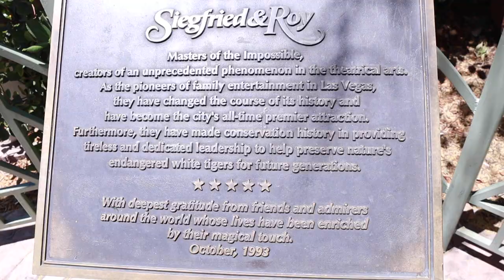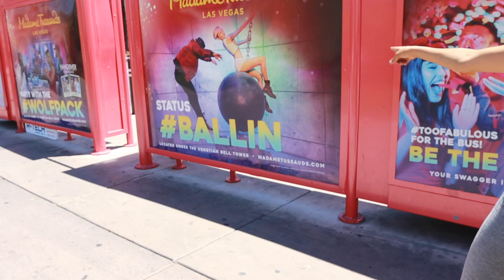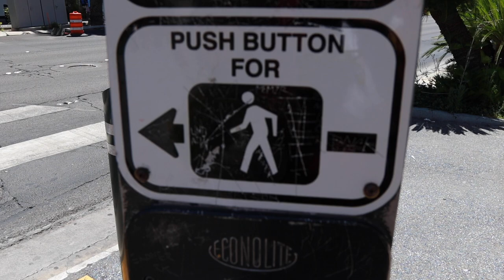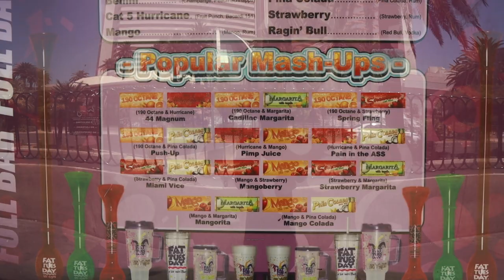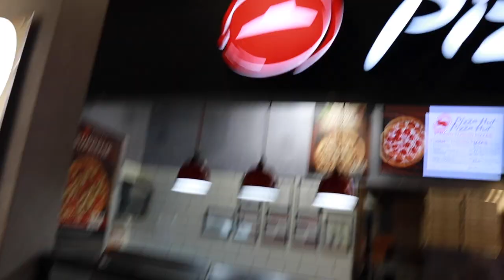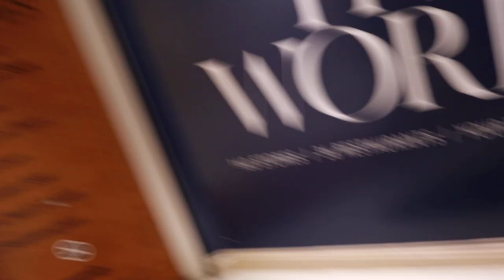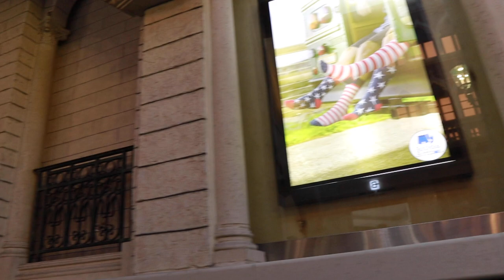Dakari's first time in Vegas... Took him to the Bellagio water show and he was AMAZED!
Taking Dakari & family to the Las Vegas Strip. First time seeing the water show and a little friend competition with Jena  😂😂😂

✔︎ Follow us⤵️

☀︎︎ Jena's Snapchat - hanniballether
☀︎︎ Dimitri's Snapchat - hamptodr

                        -Jena Holland